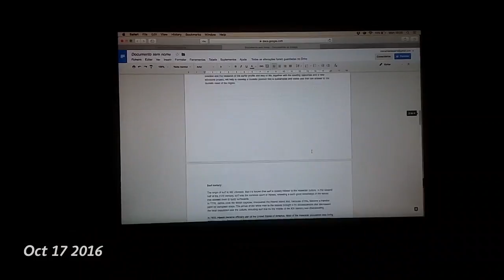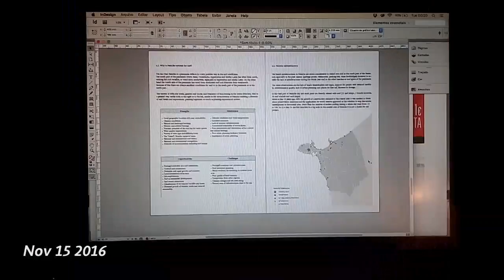TWENTY FIVE | 1 second everyday for 1 Year | Mon Amie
What a great year this was! Family, friends, work and travels!
(app: 1 second everyday)

             - Youtube library